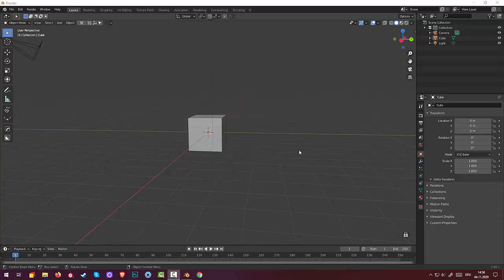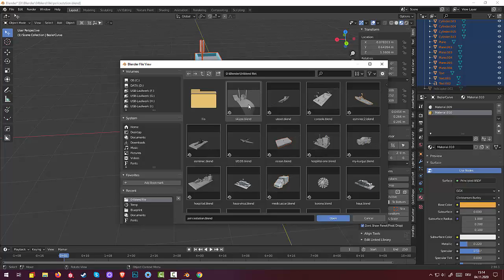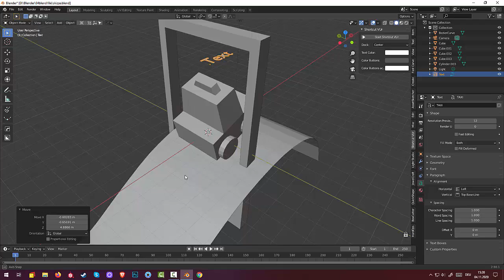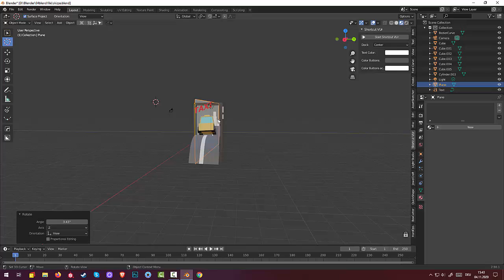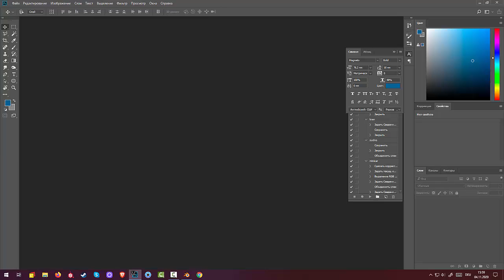01.Blender Iphone and Map. TAXI. Эскиз проэкта. Timeplay